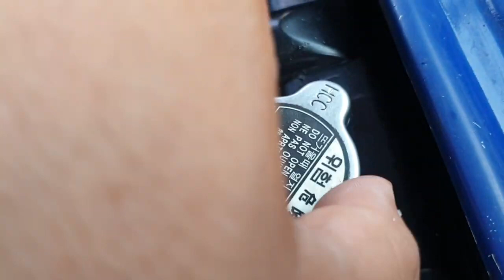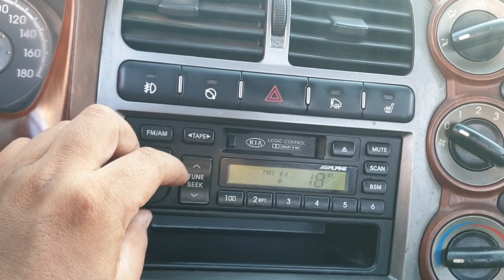2005 Kia Bongo3 (K2700) 1.4 ton CRDi ឡានលក់តម្លៃ: 12100$ (បង់ពន្ធរួច ឯកសារមួយចប់)